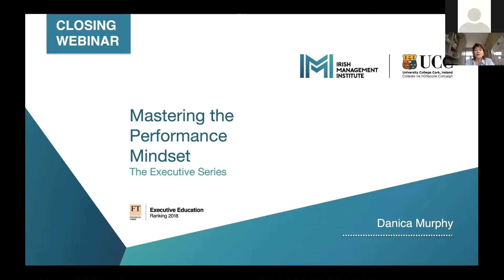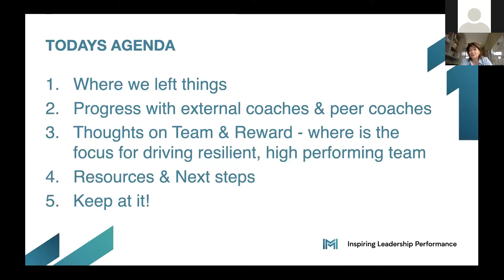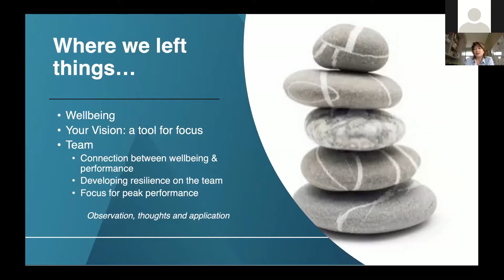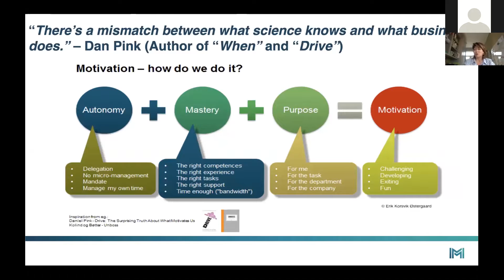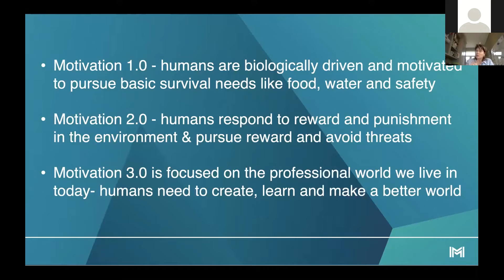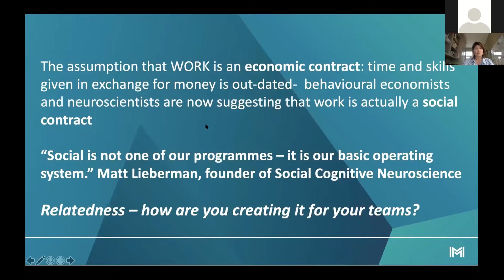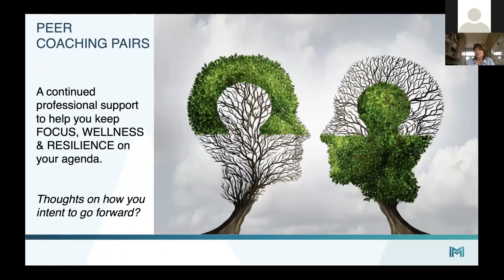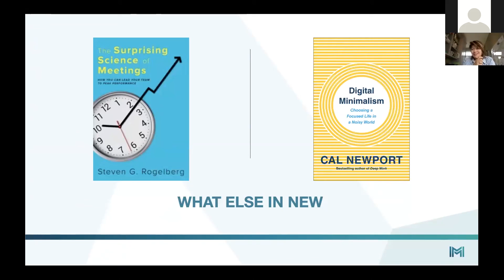MPM Closing WEbinar Spring19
With Danica Murphy